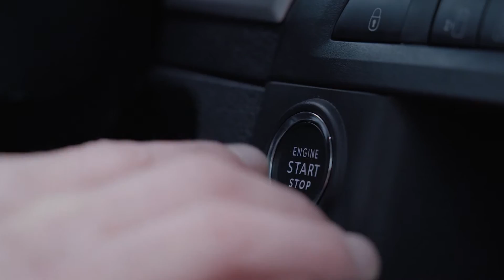🏔️Monoski statt Snowboard | Tiroler Berge als Antrieb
Die Tiroler Berge sind Andreas' Heimat und sein größter Sehnsuchtsort. Hier verbrachte er sein ganzes bisheriges Leben. Wegen eines Snowboard-Unfalls bei einem Show-Springen ist er von der Brust abwärts gelähmt und sitzt seither im Rollstuhl. Nicht mehr in die Berge gehen zu können, traf ihn anfangs schwer. Doch dann entdeckte er das Monoskifahren für sich.

Ab dem Moment, als er beschloss Monoski zu fahren, ging es steil bergauf, denn er schaffte es bis an die Weltspitze: Er begann bei den Tiroler Meisterschaften mitzufahren. Darauf folgten Europacup, Weltcup, Weltmeisterschaften und sogar vier Olympische Spiele.

Durch den Unfall hat sich die Beziehung zu seiner Heimat und den Tiroler Alpen verstärkt. In den Bergen fühlt er sich nicht eingeschränkt, sondern frei!

Alles rund um Tirol, im Herz der Alpen, findest du